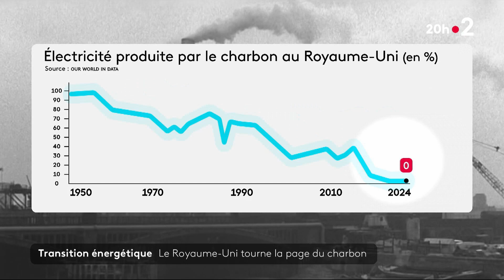Le Royaume-Uni tourne la page du charbon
🏭 La dernière centrale électrique à charbon britannique a fermé ses portes aujourd'hui. Le Royaume-Uni devient le premier pays du G7 à se passer totalement du charbon dans la production électrique.